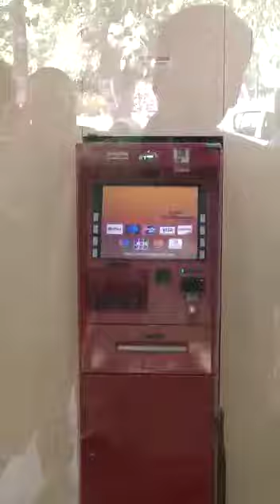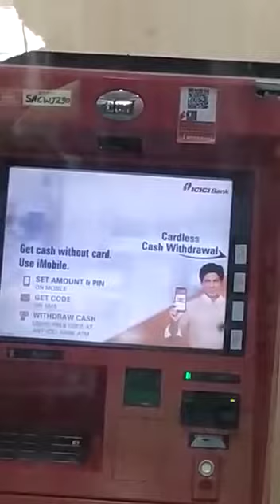Snake 🐍 in ATM.